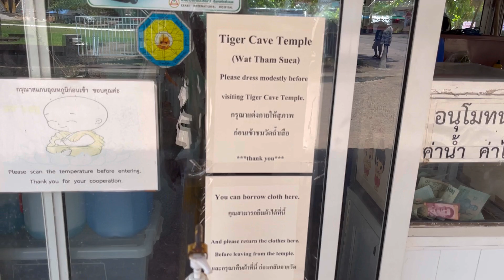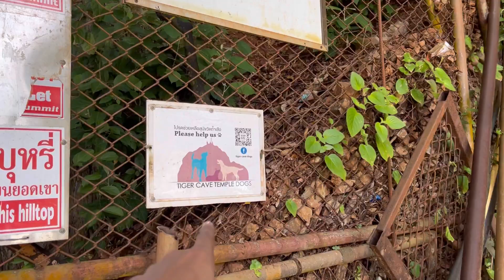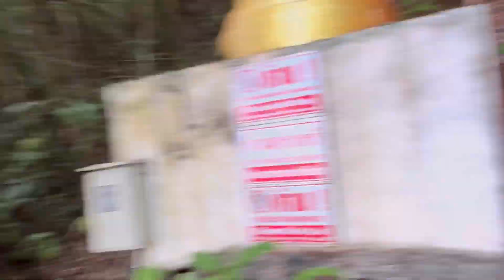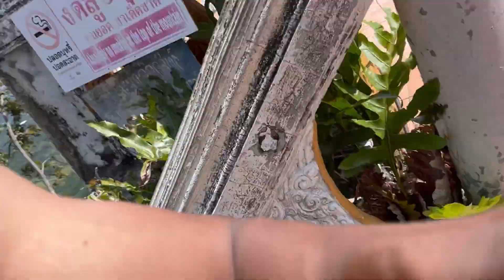Russian Girl Showing Me Thailand | Tiger Cave Temple in Krabi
Exploring Thailand With A Russian Girl | Tiger Cave Temple in Krabi. In this video I will be exploring Krabi Thailand. Tiger Cave temple is the place where I will take you. It is a very beautiful place with a scenic beauty and it is a must if you are in Krabi.

Places to visit in Krabi Thailand
Tiger Cave temple in Krabi Thailand
Met a Russian girl in Thailand
Russian girl is my friend
Indian boy in Thailand Krabi
Best location in Thailand
Must visit places in World